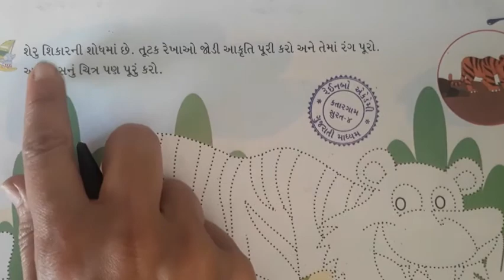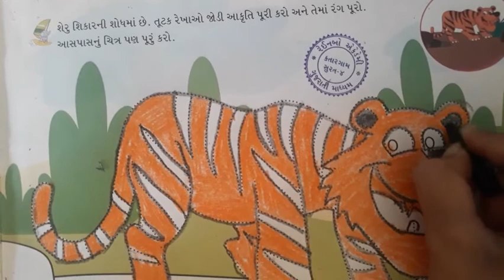Gujarati Medium Pre Primary Sr K G Navrang Chitrkla book Part 10